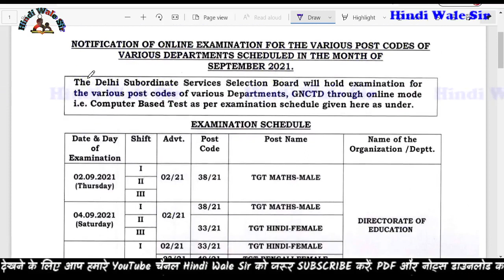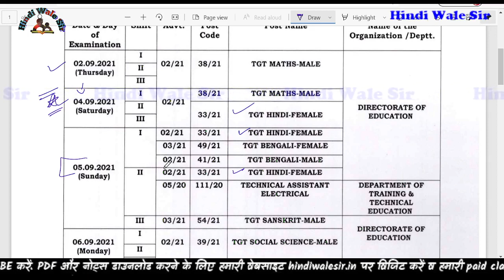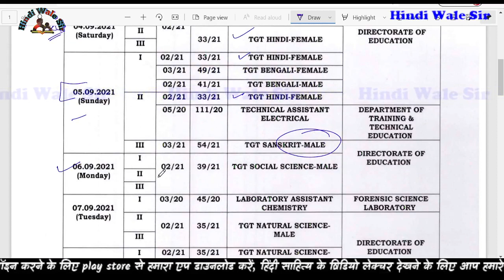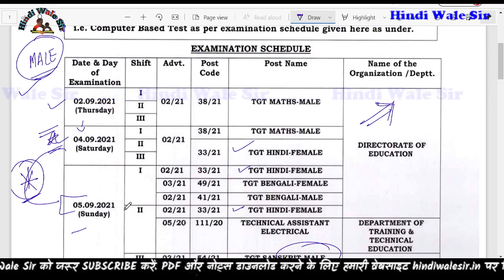DSSSB TGT EXAM SCHEDULE 2021 || TGT एग्जाम की परीक्षा तिथि घोषित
DSSSB TGT EXAM SCHEDULE 2021 || TGT एग्जाम की परीक्षा तिथि घोषित हो गयी है.